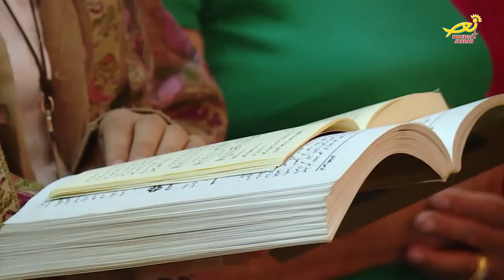نورسات الأردن : تقرير - الرهبنةُ الكمبونية في الاردن تحتفلُ بعيدِ قداسةِ مؤسَّسها 2017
احتفلتْ رعيةُ القديس يوحنا دي لاسال مع الراهباتِ الكومبونيات المرسلاتِ في الاردن بالعيدِ الرابعِ عشر لاعلانِ قداسةِ مؤسسِ الرهبنةِ الكمبونية دانيال كومبوني .. الى المزيد :